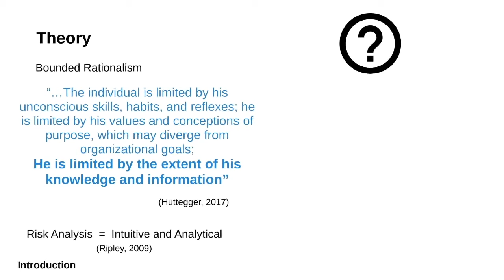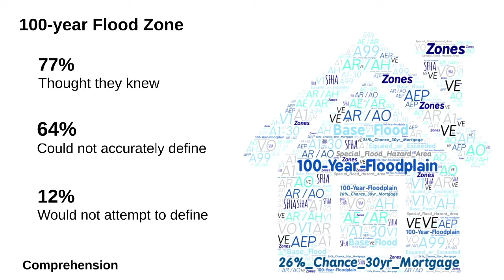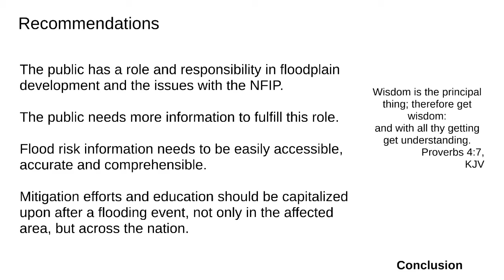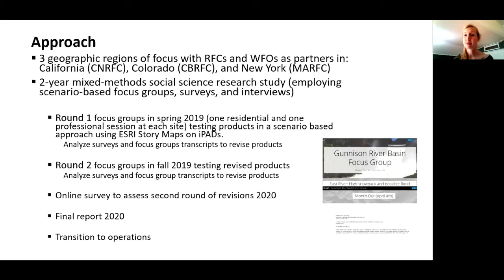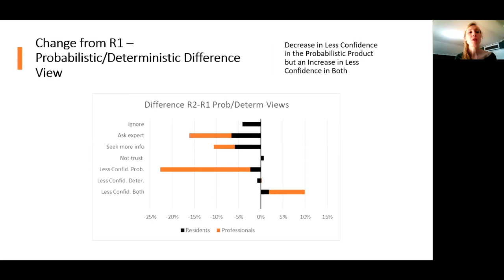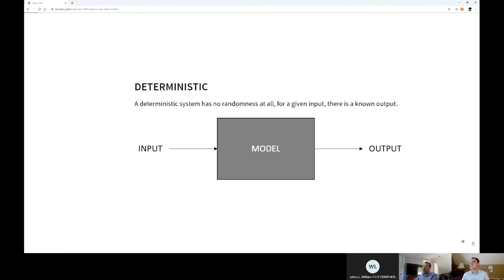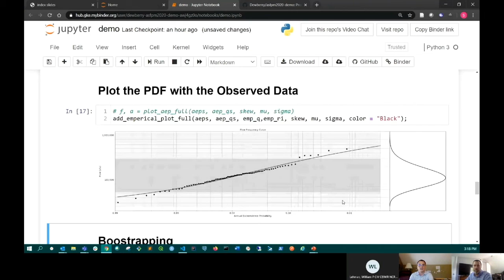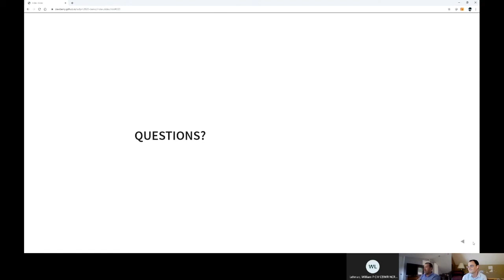ASFPM Conference 2020 Session B5: Risk-Informed Decision Making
Track: Risk Communication - 0:00

Exploring factors that influence home buyers’ flood risk perception by Tracy Friend, PMP, AECOM - 0:47

Communicating uncertainty and risk in flood forecasts: how does probabilistic information affect decision-making? by Kate Semmens, PhD, Nurture Nature Center - 29:46

Probabilistic Flood Risk Analysis to Support Risk Informed Decision-Making by Seth Lawler, Dewberry - 58:22